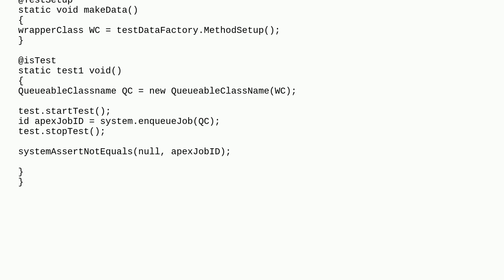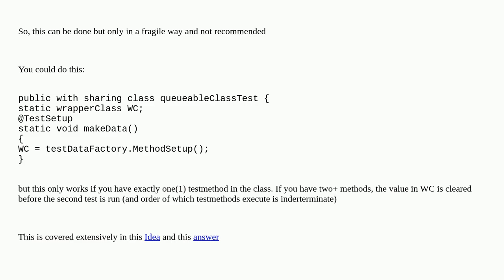Salesforce: QUEUEABLE TEST CLASS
QUEUEABLE TEST CLASS

A special thanks goes out to the awesome community

  queueable-apex wrapper-class test-setup